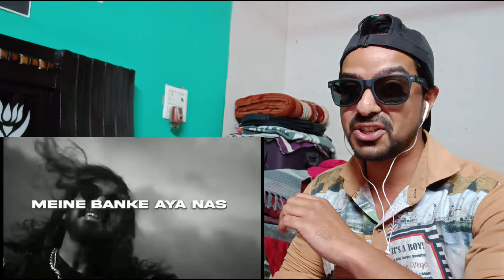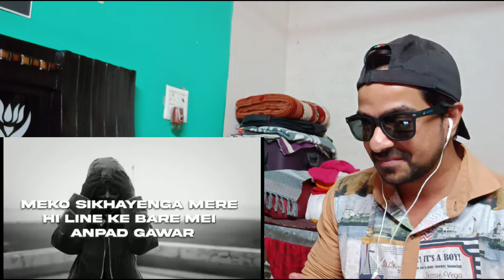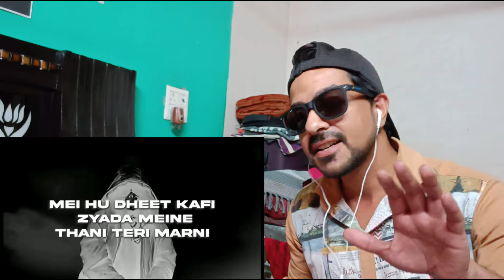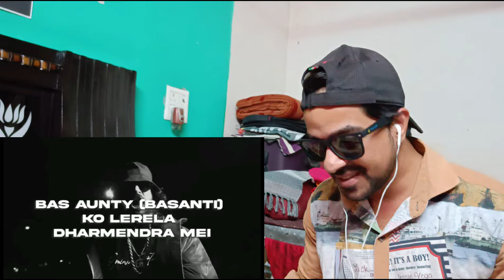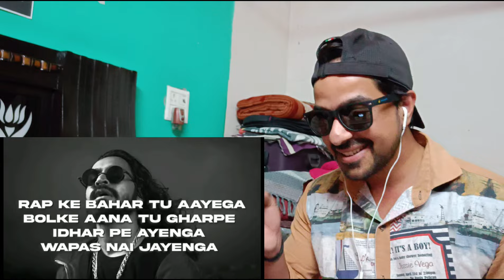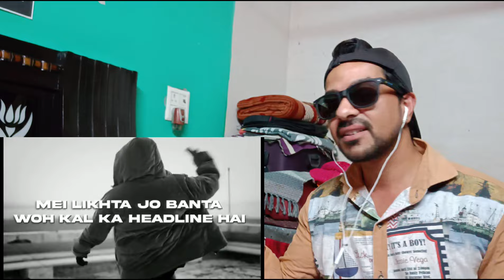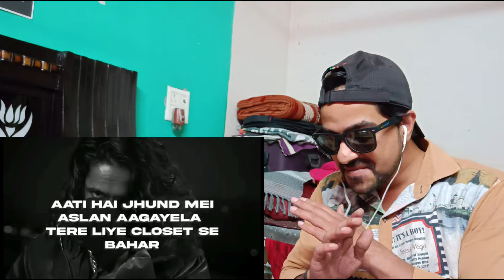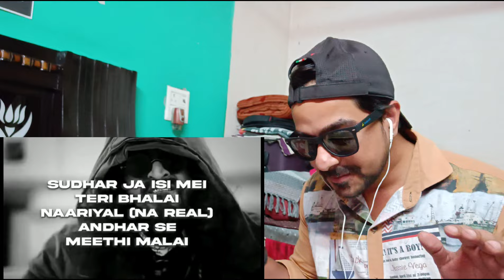EMIWAY MACHAYENGE 4 Reaction Video | NRREACTION93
Hey Guys,

This is a reaction video of an old Rap song
 EMIWAY BANTAI - MACHAYENGE 4 | UNOFFICIAL MUSIC VIDEO (EXPLICIT)

Puraani Beef 👇👇👇
EMIWAY Vs Kr$na (KALAMKAR)

Video remove for some personal reasons only MP3 is available on original Channel

Artist/lyrics:- Emiway
MACHAYENGE 4 Emiway Bantai. Mohd Bilal Shaikh Mohd Bilal Shaikh
MACHAYENGE 4